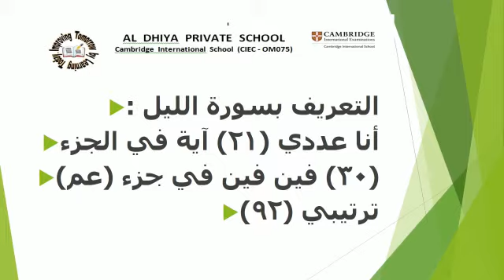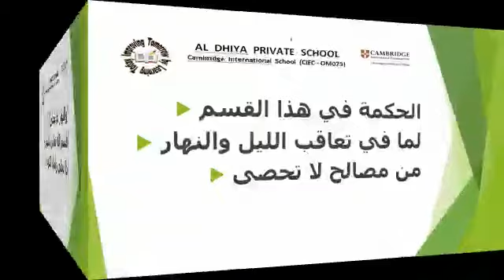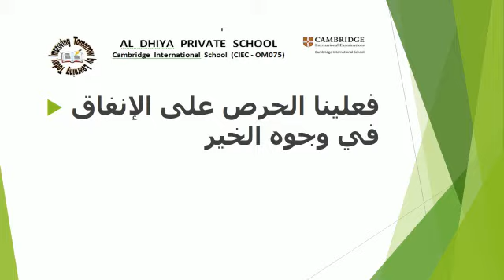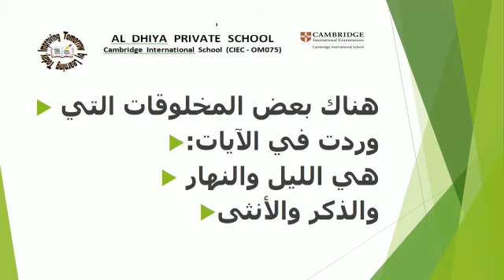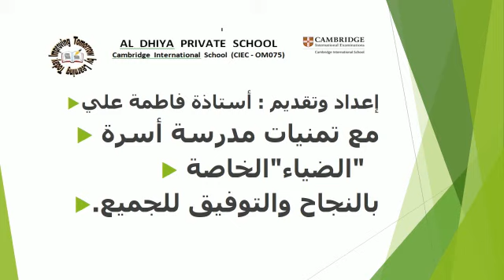سورة الليل الجزء الأول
تربية إسلامية صف ثاني حلقة أولي إعداد الأستاذة فاطمة